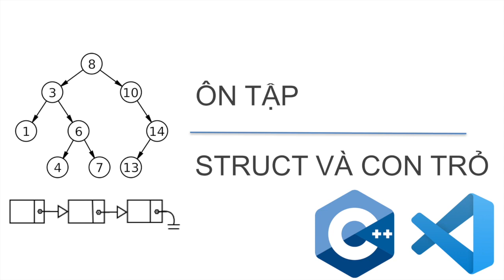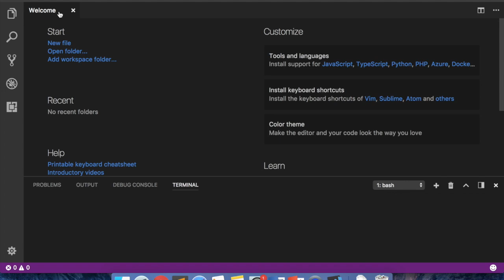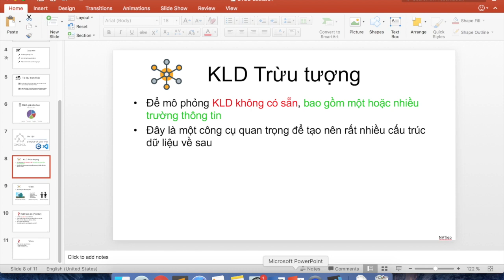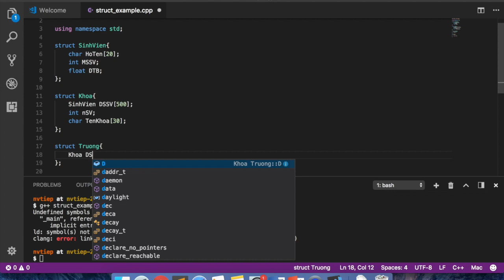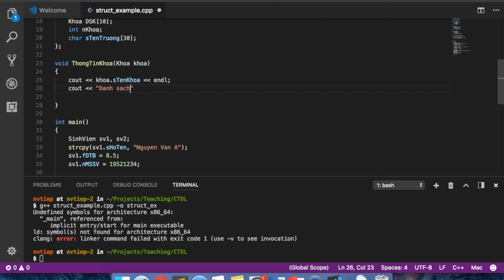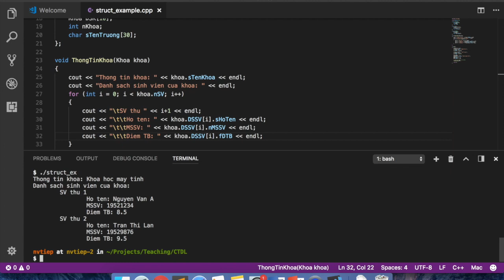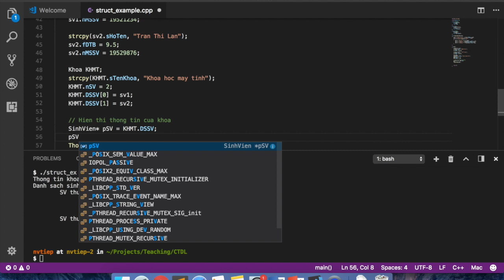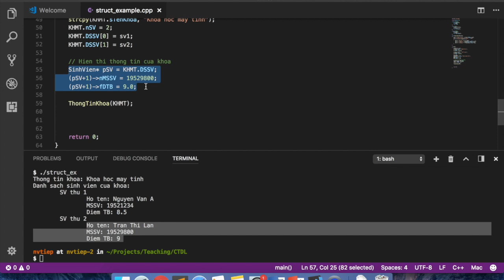Lecture 2 | Ôn tập struct và con trỏ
Video này ôn tập KLD trừu tượng và con trỏ, hai nội dung của phần nhập môn lập trình rất quan trọng để học môn cấu trúc dữ liệu.
- Khái niệm về kiểu dữ liệu trừu tượng và ví dụ minh hoạ (có mã nguồn)
- Khái niệm về con trỏ và ví dụ minh hoạ (có mã nguồn)